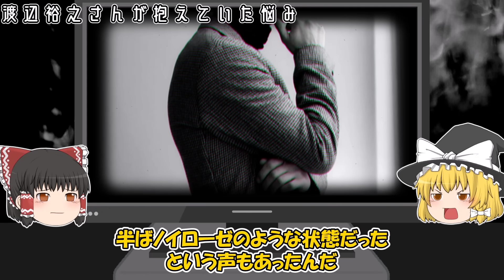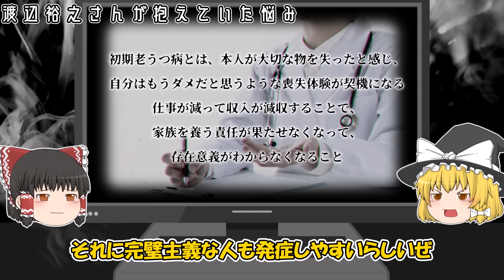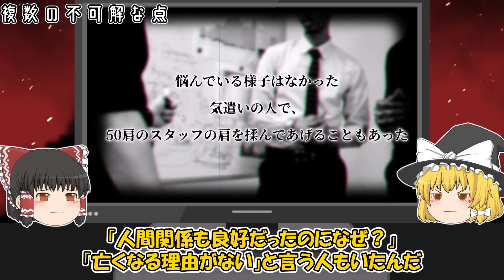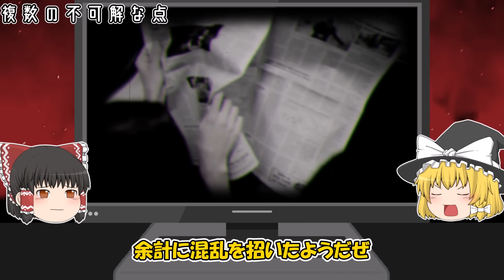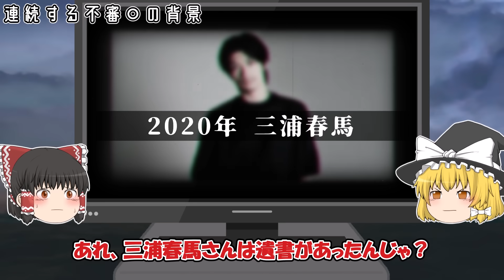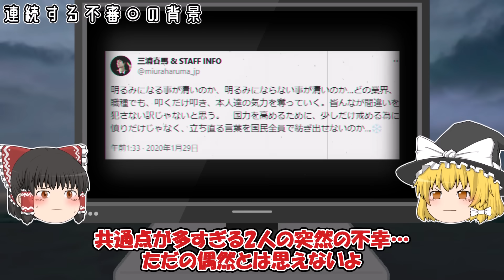【ゆっくり解説】真相に触れてはいけない渡辺裕之さんの事件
▼凶悪事件簿の動画をまとめた再生リストはこちら